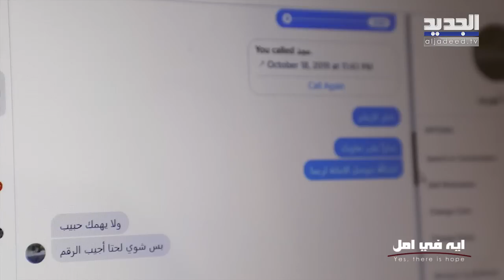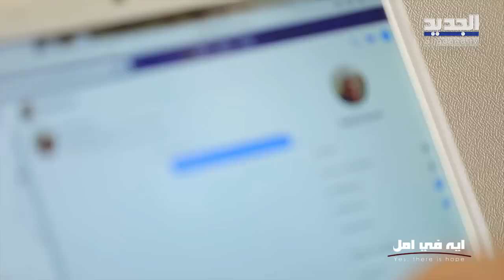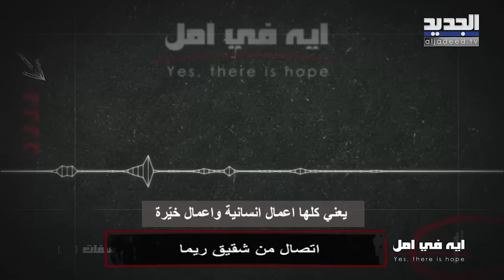مواجهة عاطفية و"علكة" ممكن تكون الدليل القاطع لقضية نبيل وبحثه عن امه!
إيه_في_أمل ريما_كركي حالات_إنسانية#
تستضيف ريما كركي في هذه الحلقة من ايه في امل السيد نبيل الذي يبحث عن والدته الحقيقية بعدما توفيت والدته بالتبني ودفنت سرّه الكبير معها. هل ستنجح ريما كركي في الوصول إلى والدة نبيل الحقيقة؟